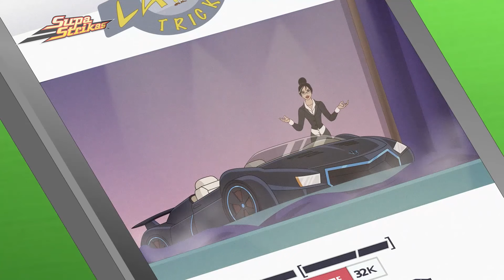Space Soccer | Supa Strikas - Sports & Games Cartoons for Kids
Supa Strikas star in their second movie, as Shake battles both imaginary and real enemies.

Welcome to Moonbug Kids Play - Sports and Games, where your favourite characters get involved in the most fun sports and games adventures!

00:00 Asoccerlypse Now
20:50 Your Latest Trick
41:39 Weather or Not